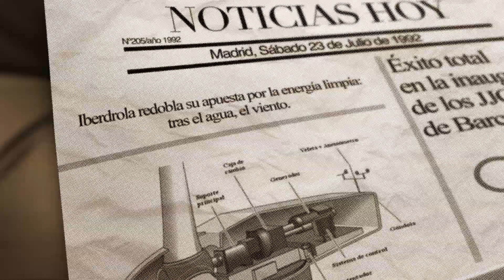Locos por el viento